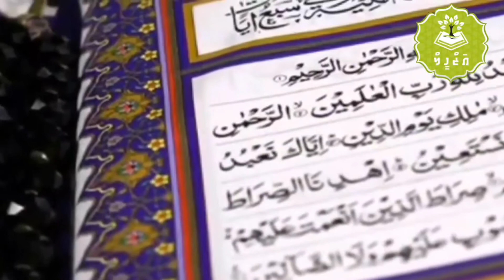🌹Special 12th Ramadan Iftar Mubarak🌹| Ramadan Ki 12th Iftra Mubarak ho